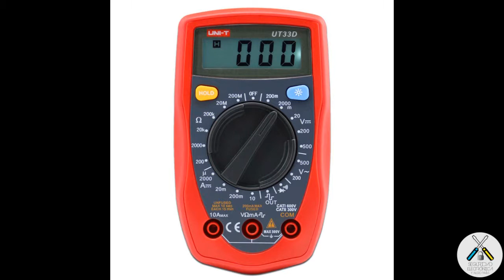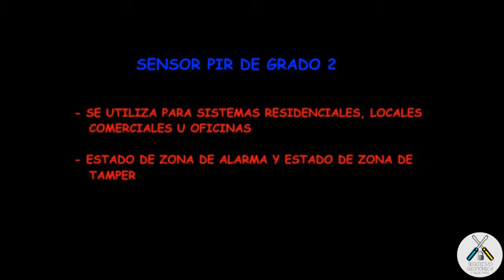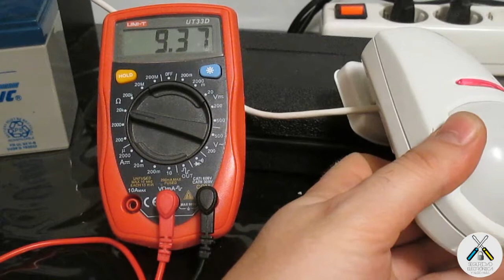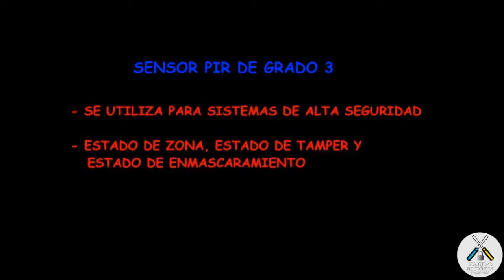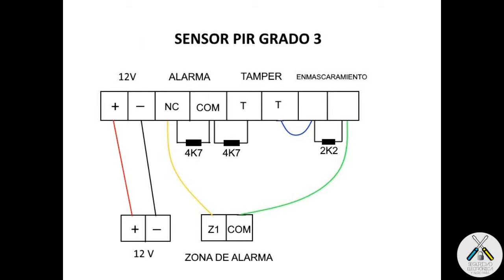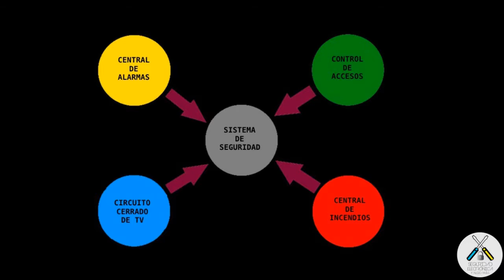🏆 DETECTOR PIR de GRADO 2 vs DETECTOR PIR de GRADO 3 🏆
En este tutorial, vamos a explicar las diferencias entre un sensor PIR de grado 2, de un sensor PIR de grado 3, y para que se utiliza cada tipo de sensor.
Si colocamos un detector de grado 2, tiene que ir instalado en una central de alarmas de grado 2.
Y si instalamos un detector de grados 3, tiene que ir instalado en una central de alarmas de grado 3.